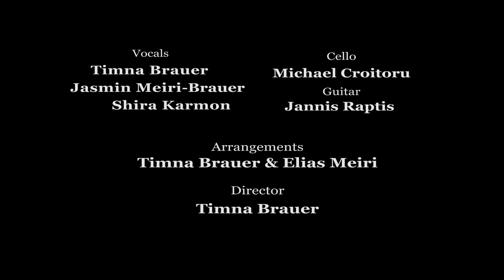Havdala LIVE | Timna Brauer & Friends SHABBAT SHALOM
„Und Gott segnete den siebenten Tag und erklärte ihn für heilig; denn an ihm ruhte Gott, nachdem er das ganze Werk der Schöpfung vollendet hatte …“. Eines der wichtigsten Gebote im Judentum ist die Einhaltung des Sabbat oder Schabbat, der siebente Tag in der Woche, an dem es zu ruhen gilt. Der Sabbat gibt den Juden Zeit zu beten, sich zu besinnen und gemeinsam mit der Familie zu musizieren. Dieser heilige Tag wird mit einem Ritual am Vorabend nach Sonnenuntergang „wie eine Braut“ feierlich empfangen.

Timna Brauer und ihr musikalischer Kreis freuen sich darauf, das Publikum in die uralten Bräuche des Sabbat einzuweihen und gemeinsam mit ihm zu feiern.

· Timna Brauer, Gesang, Moderation & Gitarre
· Jasmin Meiri Brauer, Gesang
 · Shira Karmon, Gesang
· Janis Raptis, Gitarre
· Michael Croitoru-Weissman, Cello
· Jonathan Meiri & Michael Croitoru-Weissmann, Video